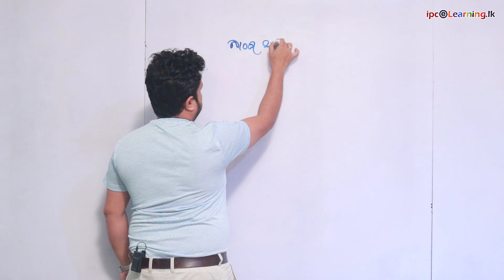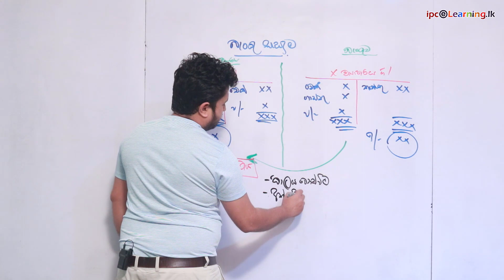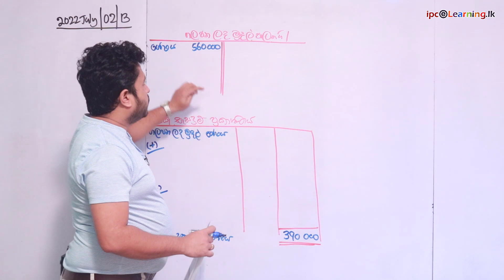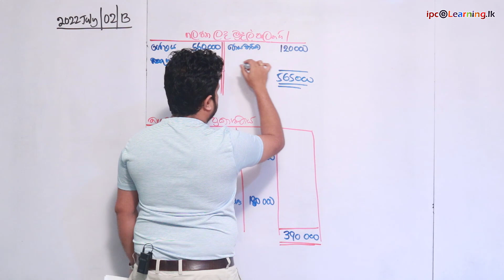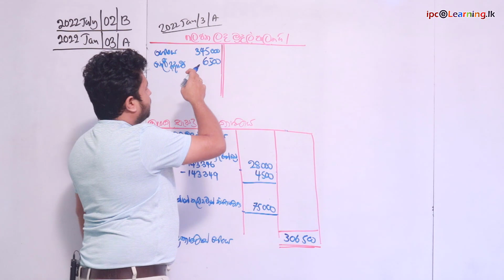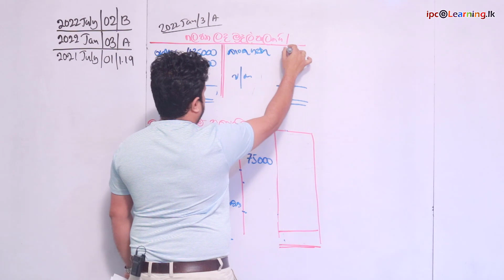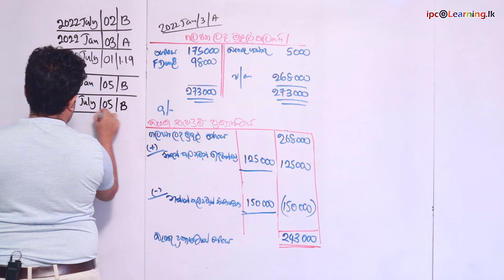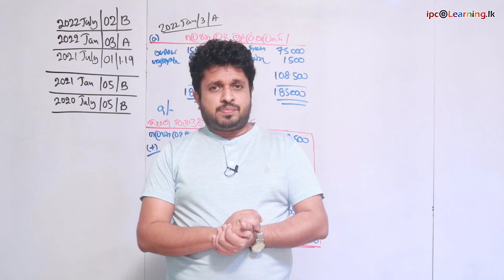aat 1 acc revision bank rec